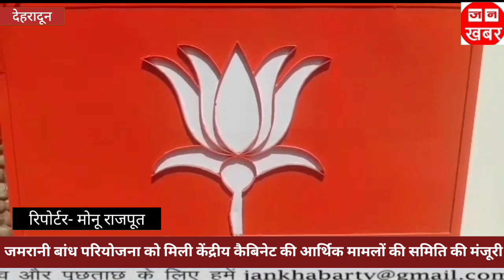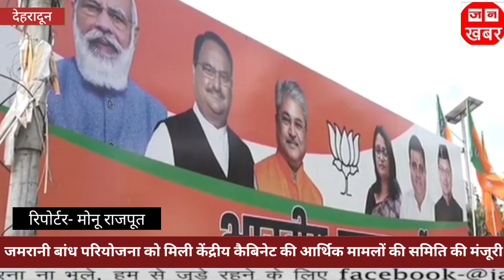जमरानी बांध परियोजना को मिली केंद्रीय कैबिनेट की आर्थिक मामलों की समिति की मंजूरी